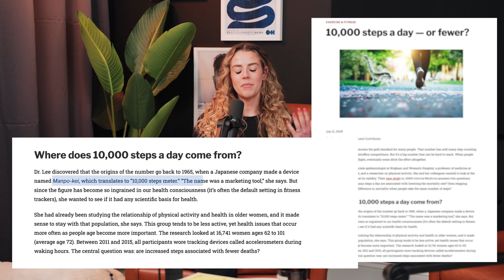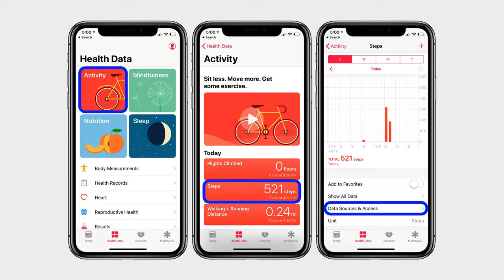HOW MANY STEPS A DAY?? | 10k step goal for Weight Loss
In this video, Coach Sue goes over the metric of STEPS and where the 10k number came from AND what you should be doing to get the benefits!